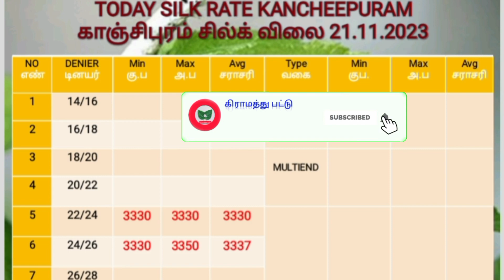today Rate/இன்றைய விலை நிலவரம்/ சில்க் விலை/ விதைக்கூடு/ @gramathupattu 21.11.23